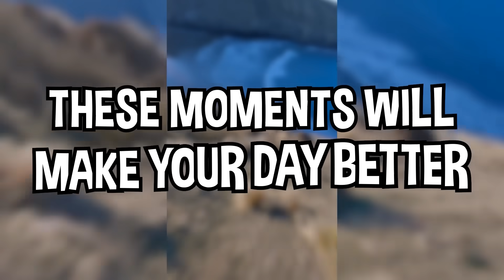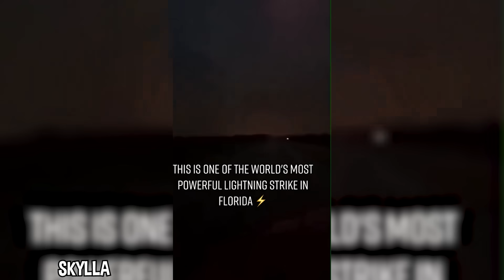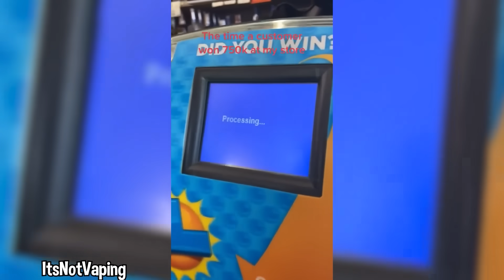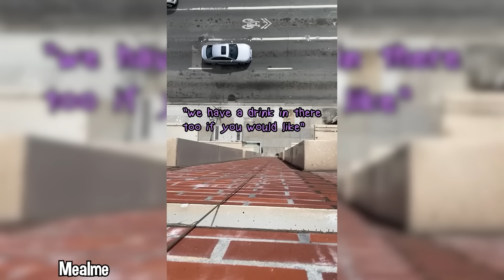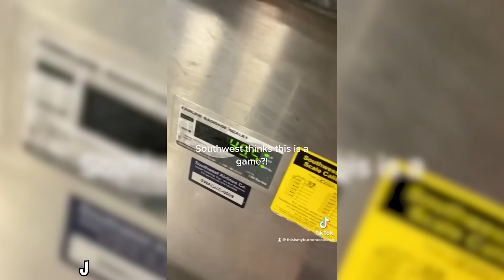elephant poops at the WORST time..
Trend Spot is your place for the best funny heart warming videos! Inspired by Perplexify SkyDiverge Next Trends MAD LAB ItsOwen Best Trends & Infinite. Enjoy!

If any of the clips are yours and you don't want to be featured in this video, please email . I will gladly remove the video.